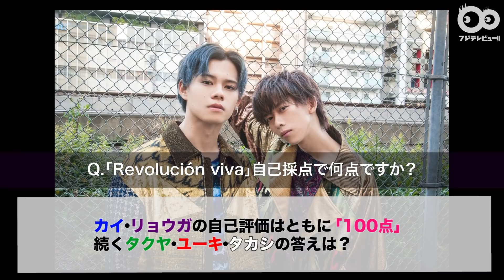【超特急】「Revolución viva」セットリストからイントロクイズに挑戦してもらいました Part2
“メイン”ダンサー＆“バック”ボーカルグループ・超特急が、グループ史上最大規模のアリーナツアー「BULLET TRAIN ARENA TOUR 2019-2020 Revolución viva」の模様を収録した映像作品を 、3月25日（水）にリリースする。

フジテレビュー!!では、
「Revolución viva」セットリストからイントロクイズを出題。
カイ、リョウガ、タクヤ、ユーキ、タカシに
楽曲のアピールタイム奪取をかけて競ってもらった。

さらに、「Revolución viva」についてインタビュー企画も実施。

Twitterモーメントはこちら
⚡️ "超特急　アリーナツアー「BULLET TRAIN ARENA TOUR 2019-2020 Revolución viva」特集"

▼超特急・直筆サイン入りチェキプレゼント企画も実施中（2020/4/8 23:59締切）